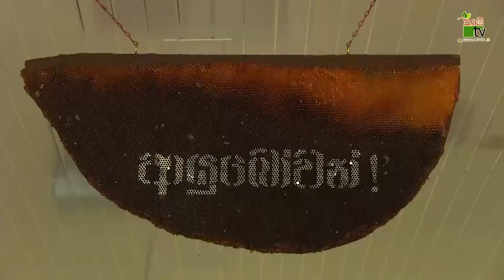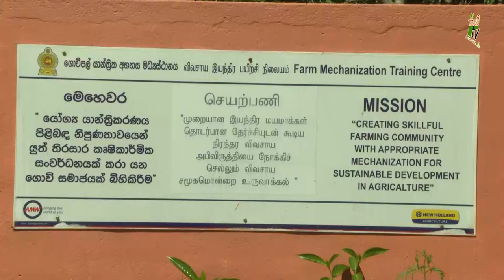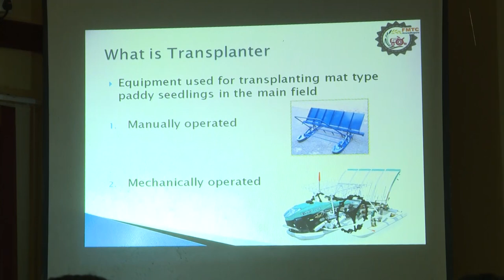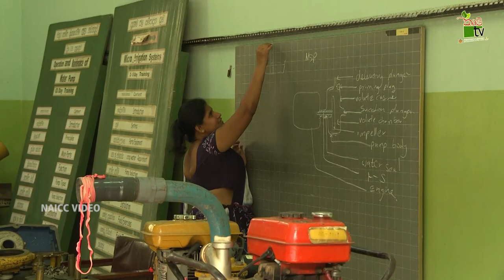Mihikatha Dinuwo TV Program|රටටම තාක්ෂණය සපයන FMDC ගොවිපල් යාන්ත්‍රික අභ්‍යසා මධ්‍යස්ථානය|2021-01-29